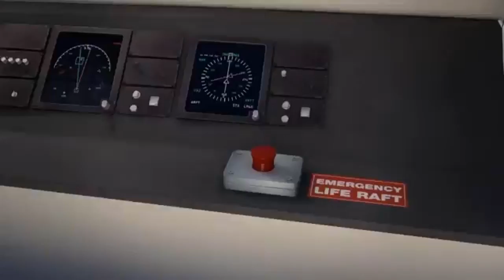bee movie but every time they say bee its replaced by the diners drive ins and dives theme faster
this is for u cj and to a lesser extent kayla